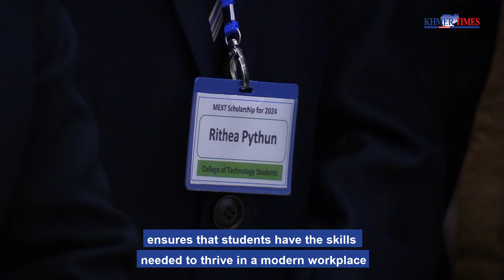Embassy hosts reception for 34 students leaving for Japan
The Embassy of Japan in Cambodia hosted a send-off ceremony at the Ambassador’s residence on Tuesday, for 34 students who were awarded scholarships under the Japanese Government Scholarship scheme.